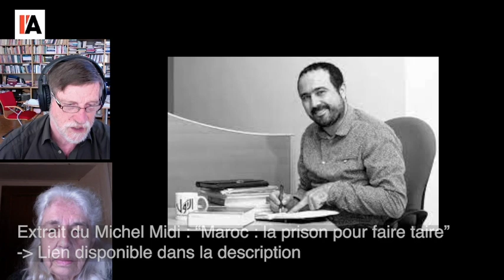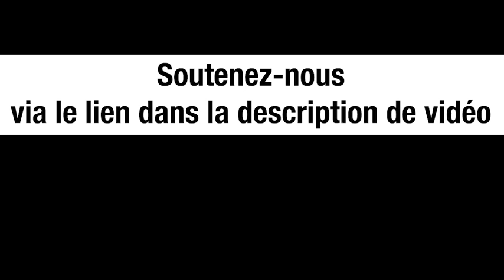SOULAIMANE RAISSOUNI : UN FAUX PROCÈS ? - LUCILE DAUMAS ET MICHEL COLLON